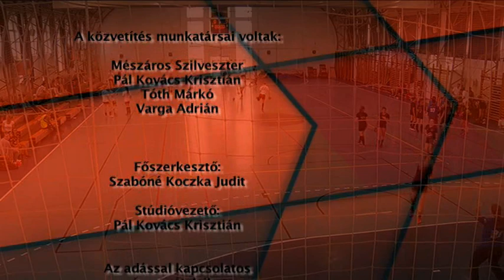Hajdúnánási Televízió: Hajdúnánás KSE - Salgótarjáni Strandépítők KC 2018.09.24.